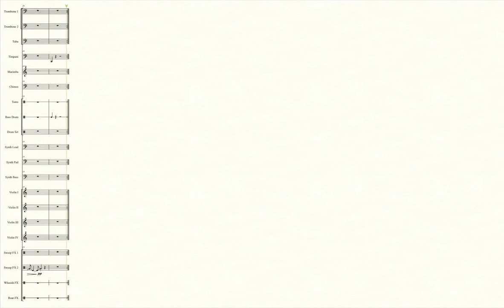Battle! (Arceus) (Pokémon Legends: Arceus) - Transcribed Score